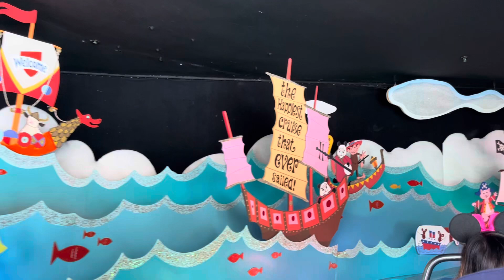“it’s a small world” ride at Disneyland - January 28, 2024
“it’s a small world” ride at Disneyland